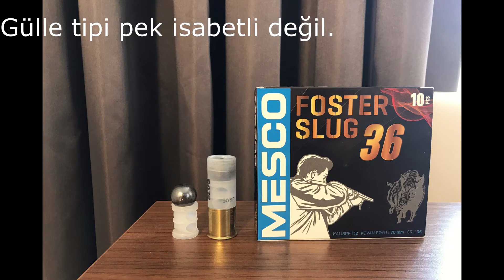Tek Kurşun İncelemesi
Atılan fişeklerin listesi aşağıdaki gibidir;
12 cal. Sterling Palla Slug 32 gr
12 cal.Sterling Shershen 32 gr
12 cal.Sterling Sheriff 30 gr
12 cal.Yaf Turbo Action 33 gr
12 cal.Mesco Slug (Gülle) 36 gr
12 cal.Yaf Speedy Slug 29 gr
36 ca. Sterling Palla Slug 10 gr
36 ca. Jet Süper Slug 11 gr
36 ca. Yaf Slug 6,6 gr

ÖNEMLİ AÇIKLAMA:  Bu video  bilgi ve eğlence amaçlı yapılmıştır. Videolar güvenli bölgelerde bütün güvenlik kurallarına uygun halde çekilmiştir.

Herhangi bir videoda gördüğünüzü deneme ve kopyalama halinde kendinize gelen şahsi,manevi veya araç ve gereçlere zarar olursa bundan Silah Sever kanalı kesinlikle sorumlu tutulamaz.

(((***Kesinlikle hiç bir kurumun veya şirketin reklamını veya promosyonu yapılmamaktadır.***)))